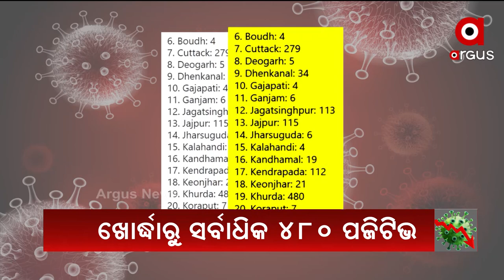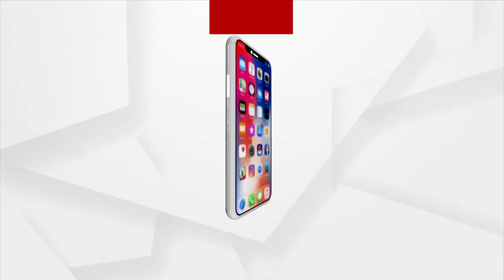୬୭ ଜୀବନ ନେଇଛି କରୋନା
ରାଜ୍ୟରେ କରୋନା ମୃତ୍ୟୁରେ ଲାଗୁନି ବ୍ରେକ । ପୁଣି ୬୭ ଜୀବନ ନେଇଛି କରୋନା । ଏଥିରେ ଖୋର୍ଦ୍ଧାରୁ ସର୍ବାଧିକ 20 ଜଣଙ୍କର ମୃତ୍ୟୁ ହୋଇଛି ।